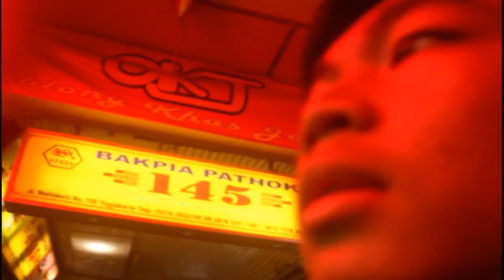MAVLOG | HARI H PELEPASAN SISWA SEKOLAH GUE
Oke langsung ajah gausah banyak basa basi!
     : @putriskma11(cwe yang gue cari pas ujan²)